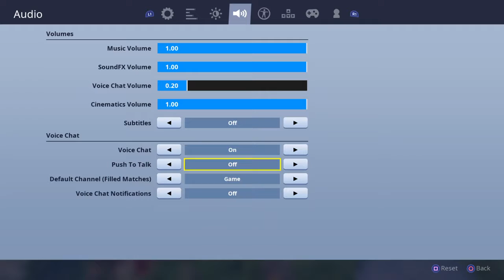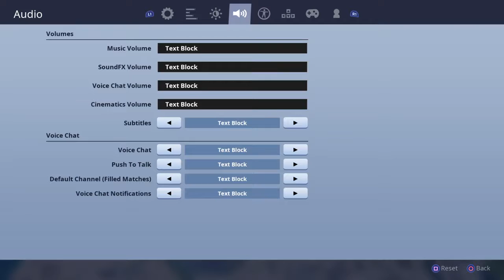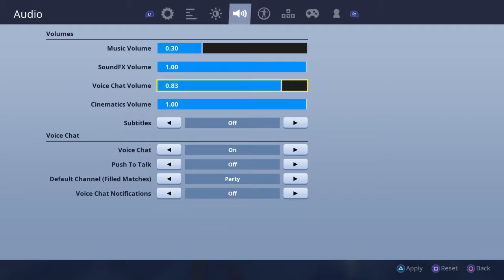Fortnite - Season X Gameplay"11